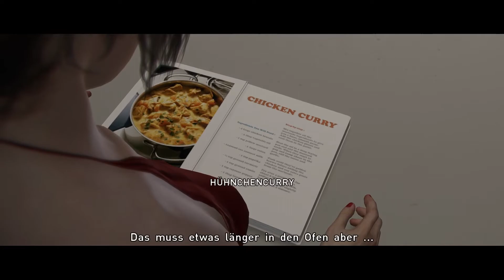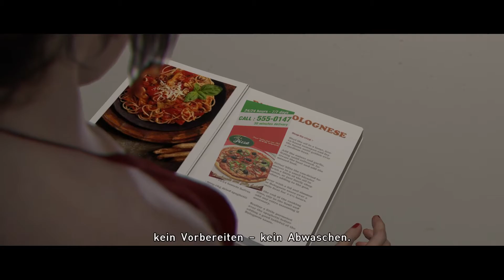BEYOND: TWO SOULS | #003 | Livestream